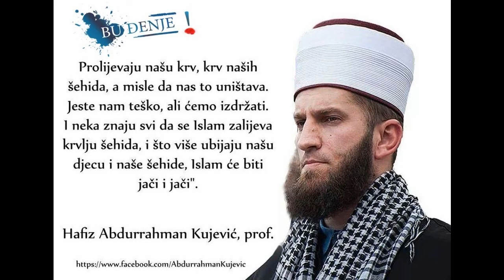Hfz Abdurahman Kujevic Hutba Vrijednost prvih deset dana Zul hidzeta